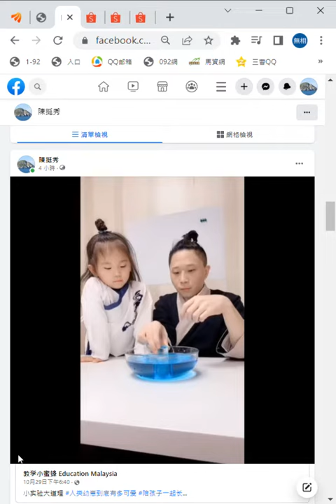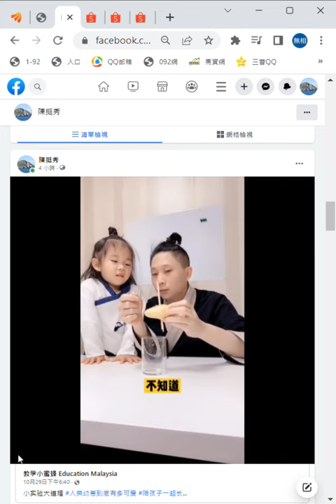教小孩人生觀念建立方向